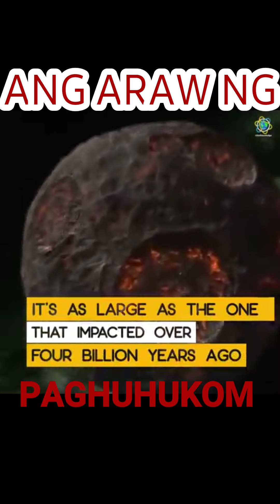ANG ARAW NG PAGHUHUKOM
Sa araw ng kaligtasan makarating sa Bayang Banal na inilaan sa mga hinirang chosen people